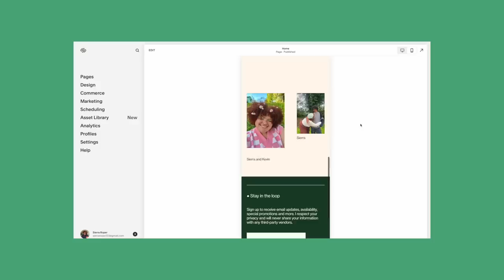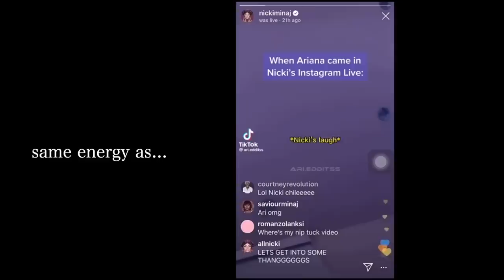ep1: getting my life together | deep cleaning, self care, sick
✧ age? 22
✧ state? alabama
✧ what do you use for editing? final cut pro
✧ post days? mondays and fridays (IM TRYING LOL)